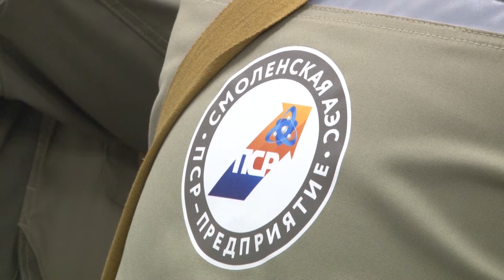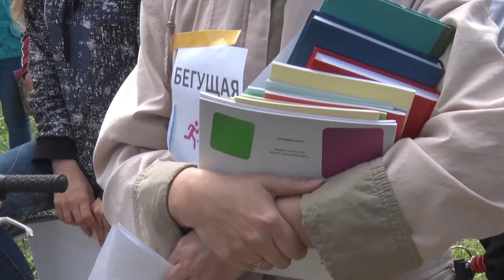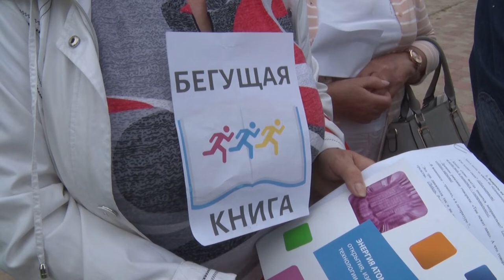Десна-ТВ: Новости САЭС от 04.06.2019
В выпуске:
- противоаварийная тренировка показала готовность персонала к действиям в нештатной ситуации;
- Всероссийская акция «Бегущая книга Росатома»;
- чемпионат по футболу «5+»;
- Международный день защиты детей в Десногорске.